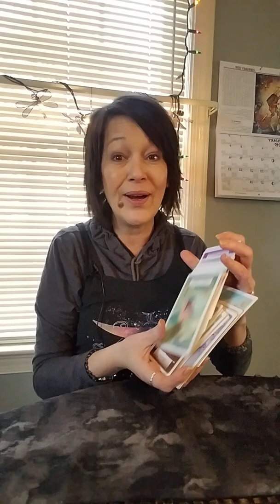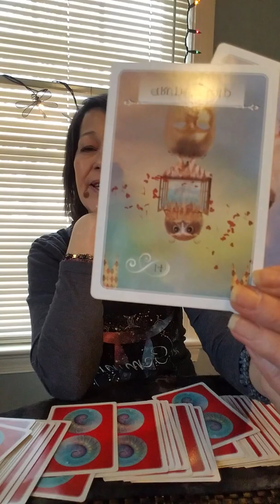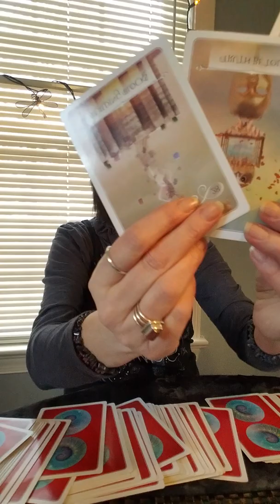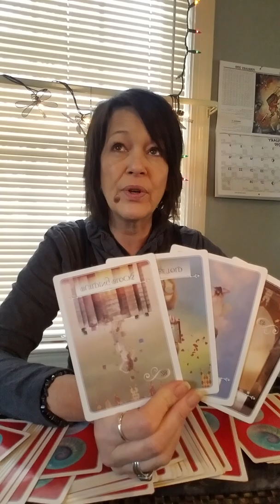LEO FEBRUARY 2019 TAROTSCOPE- Leap of Faith!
February Monthly Tarot Horoscopes for your Sun, Rising or Moon Sign!

Be sure to check out my Weekly Wisdom here and the companion blog at
ExpressionsoftheUniverse.com

LINKS TO ALL THE FEBRUARY TAROTSCOPES